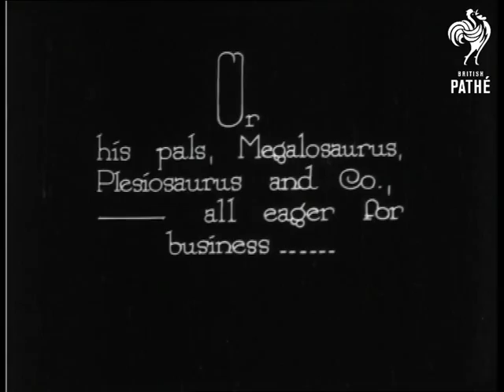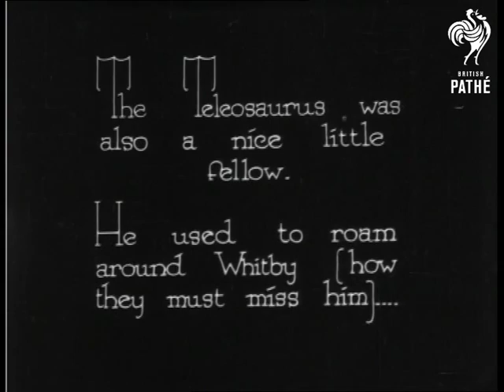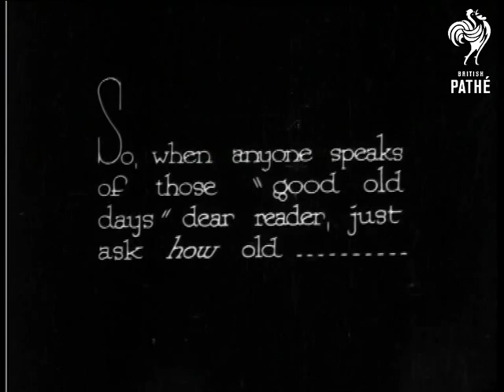In Those Good Old Days - Filmed At Crystal Palace (1922)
"Come to think of it, our ancestors had a pretty rapid time about a million years ago - Fancy meeting a gentle Iguanodon..."

L/S of man walking through grounds of Crystal Palace towards a model of a large dinosaur.  People walk to the edge of the pond to look at the models.  "Mr. Meg - and - the -rest would certainly be a novel stable companion."  Children run up to the dinosaur and sit beside it and on its foot.

"Novel, dear reader, because from end to end he measured 37 feet, and was 23 feet round the body. " Another shot of the children and dinosaur as they clamber all over it (the boys wear school uniform). "The Teleosaurus was also a nice little fellow. He used to roam around Whitby (how they must miss him)..." L/S of schoolboy sitting on top of a crocodile-like dinosaur model. M/S of boy with his head inside jaws of another strange creature. (Quite cute!) "So, when anyone speaks of those "good old days" dear reader, just ask how old. "

According to paper records this was an item in Pathe Pictorial issue number 222.  Date unknown.
 FILM ID:990.17